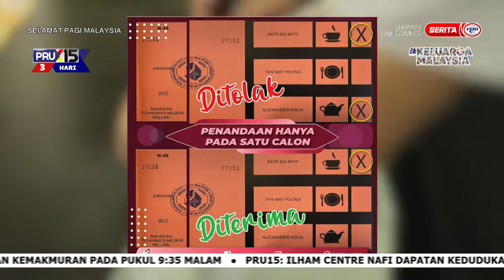16 NOVEMBER 2022 – SPM - FAKTAPRU : CARA MENANDA KERTAS UNDI